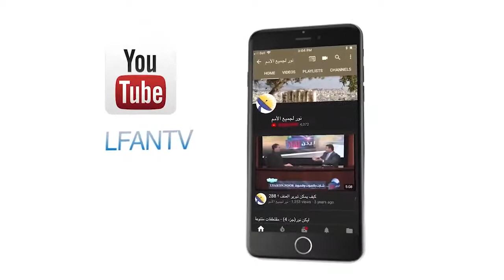463 الله يستخدم حياتك القصيرة على الأرض لتحديد أبديتك